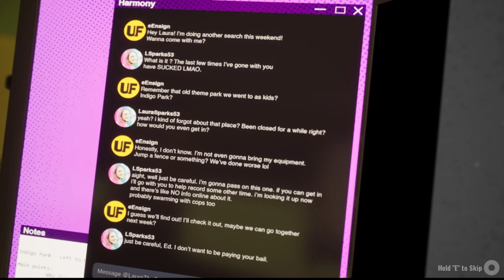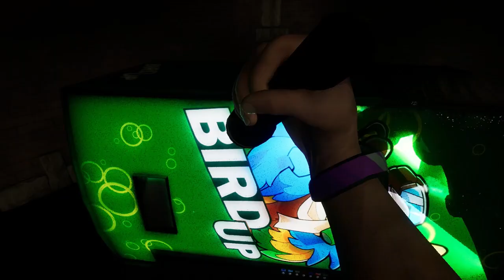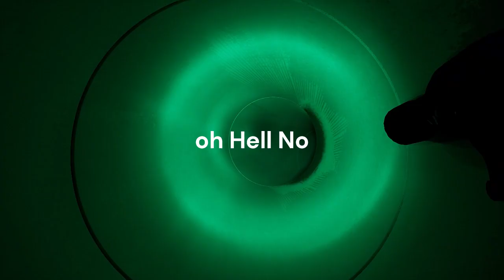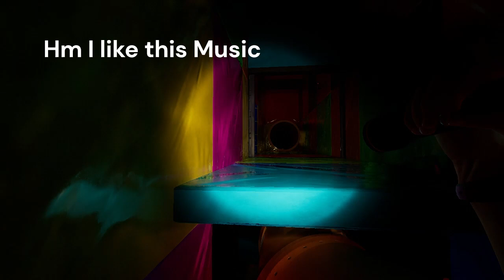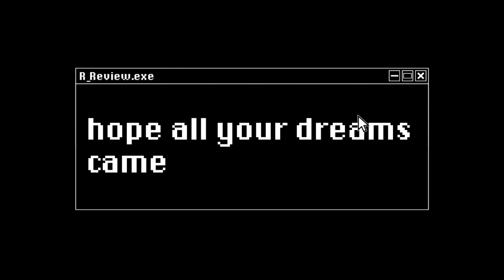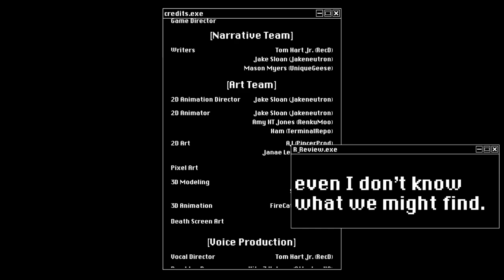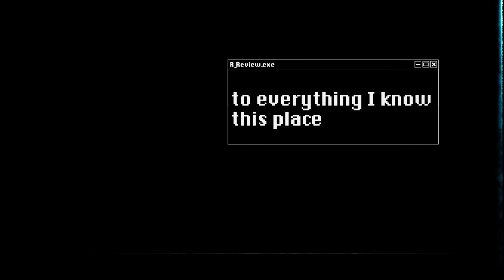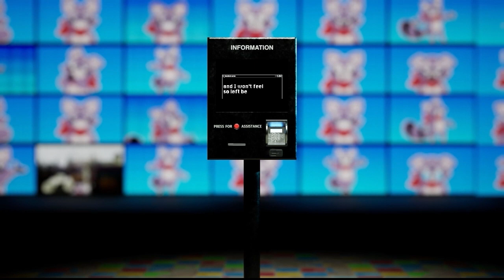Dalek Giratina Plays Indigo Park (Chapter 1)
Recently Downloaded a new game on steam called Indigo Park. I think it's pretty Good excited for Chapter 2 and wonder what's going to happen next. I don't talk in this video because I suck at editing Videos. I think you know why.